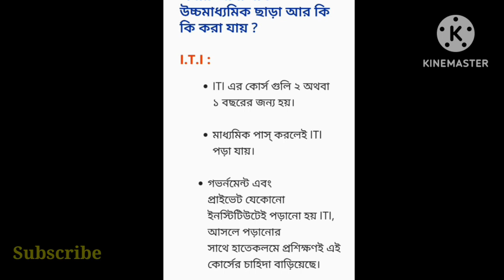After Class 12 | উচ্চমাধ্যমিক ছাড়া আর বিকল্প কি কি কোর্স করা যায় | What Stream selection after HS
Yours Quires :

tripura
tripuranews
tbse
tripuraeducationalnews
tripuraclass12students
tbseresults2024
tbse results date 2024
tbse hs results date 2024
tbse class 10 results date 2024
tbse madhyamik results date 2024
tbseresults2024class12
tbsehsresults2024
tbsemadhyamicresults2024
Tripura board of secondary education news today

Tripura (India)